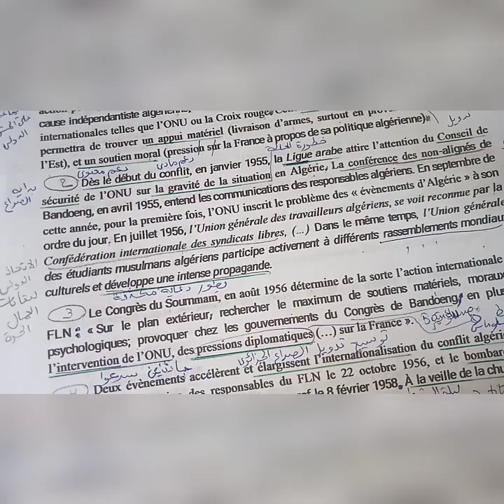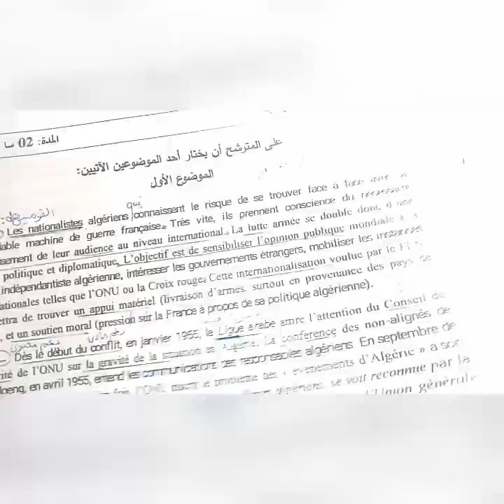Les procédés explicatifs très important ,لازم تدي معايا علامة كاملة ،👌💪